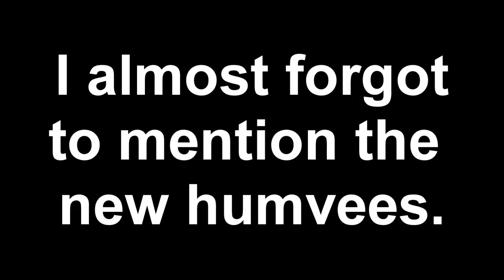BF3: End Game is BANANAS :L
Tlag flaken, dlag fropped.